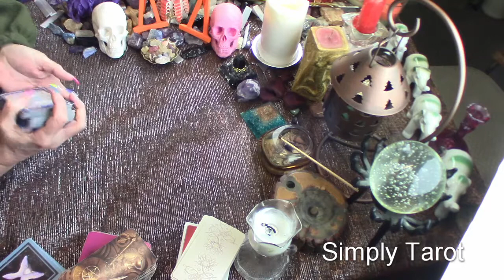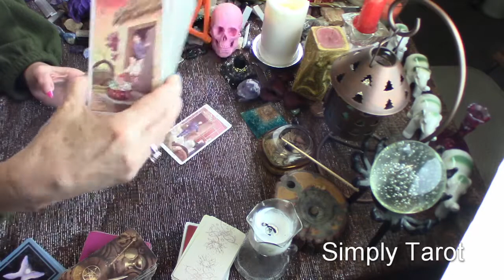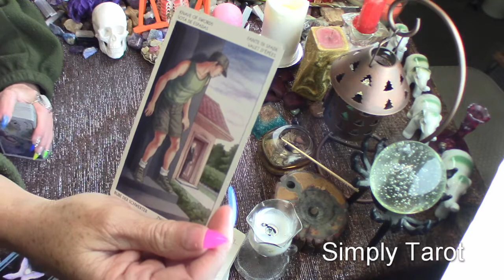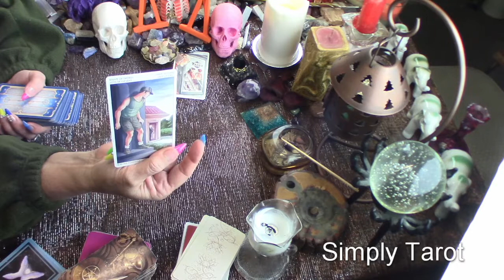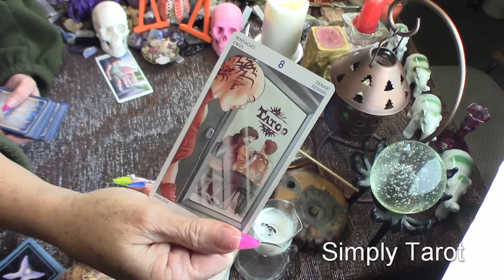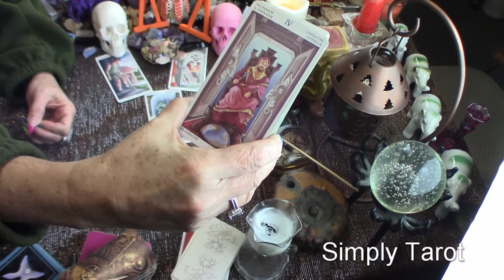Taurus someone is being a follower when they need to be a leader